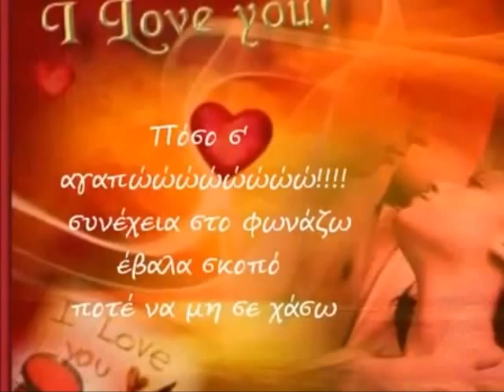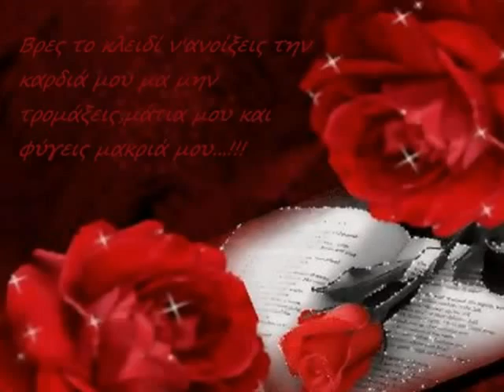THIS LIKE THE MOVIE - by PARIS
Το βιντεο δεν προοριζεται για παραβίαση πνευματικών δικαιωμάτων.
Το οπτικοακουστικό περιεχόμενο δεν ανήκει σε εμένα και δεν έχω κέρδος από αυτό το βίντεο.
Δεν πουλώ το VIDEO ή κερδίζω χρήματα από αυτό.
Το VIDEO αυτό είναι καθαρά για Διασκέδαση.